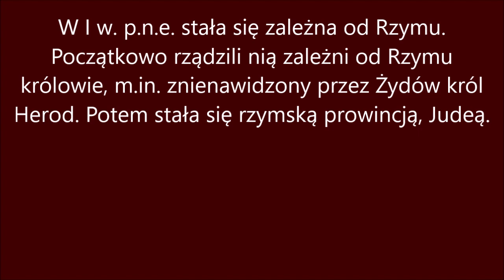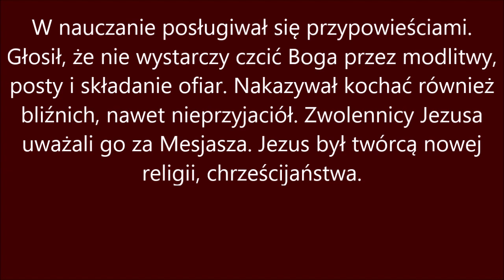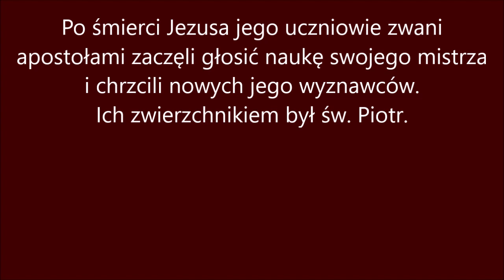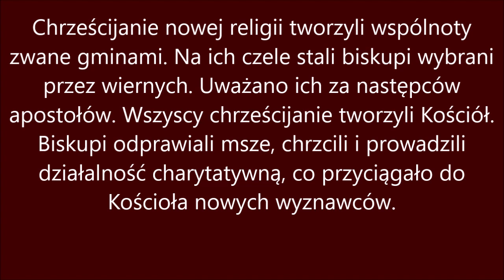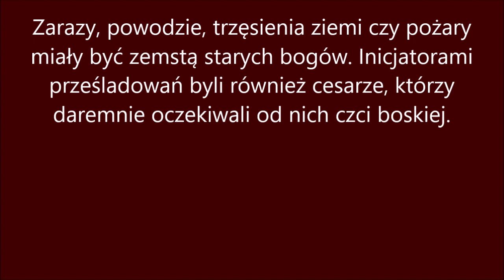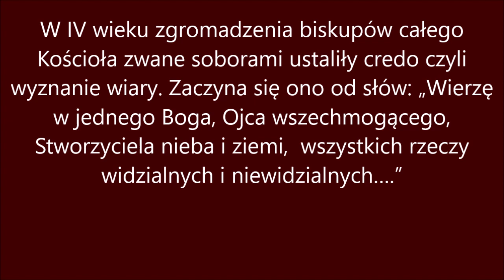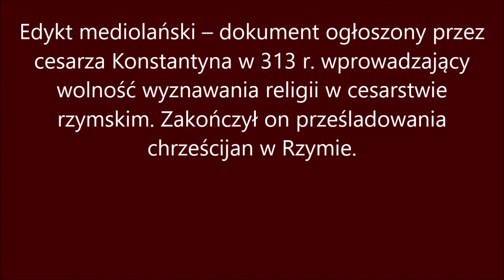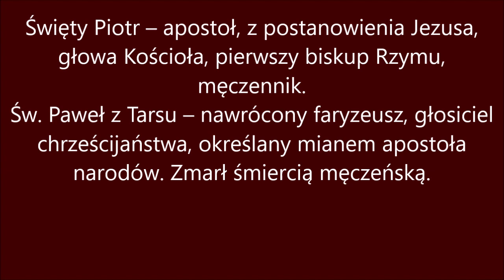Lekcja w 5 minut 535 Początki chrześcijaństwa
Ilustracje
1. Antoni Ciseri - Oto człowiek, DP
2. Znak pierwszych chrześcijan,
3. Henryk Siemiradzki – Chrystus wraz Martą i Marią, DP
4. Chrystus z Martą i Marią, DP
5. Eustache le Seuer – Kazanie św. Pawła do Efezjan, DP
6. Męczeństwo chrześcijan – ostatnia modlitwa, DP
7. Rafael – Chrzest Konstantyna Wielkiego, DP